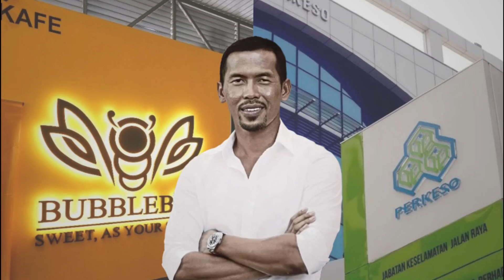"DAHLAH TAK BAYAR CARUMAN!" NETIZEN TAK PUAS HATI SHUIN BUAT LAWAK PERKESO ATAS PENTAS ?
"DAHLAH TAK BAYAR CARUMAN!"
NETIZEN TAK PUAS HATI SHUIN BUAT LAWAK PERKESO ATAS PENTAS ?

Demikian luahan warganet yang tidak berpuas hati dengan jenaka dibuat pelawak, Shuib di pentas Muzikal Lawak Superstar, baru-baru ini.

Walaupun program realiti muzikal komedi itu sudah melabuhkan tirai pada hujung minggu lalu, namun sehingga kini persembahan salah satu peserta iaitu kumpulan Sarkas masih lagi menjadi sebutan netizen.

Berdasarkan video tular menerusi platform X, ramai netizen seolah-olah tidak berpuas hati dengan jenaka dibuat Shuib ketika persembahan kumpulan Sarkas.

Dakwa mereka, jenaka yang dibuat oleh pemilik nama Shahmira Muhammad itu seakan tidak sensitif kerana ia dikaitkan dengan isu melibatkan dirinya sejak kebelakangan ini.

Dalam video tersebut, Shuib menjelaskan bahawa dia datang dari PERKESO dan ia sama seperti kontroversi dirinya tidak mencarum perlindungan tersebut kepada pekerjanya.

Disebabkan itu, ramai netizen yang anggap lawak itu membuatkan mereka rasa kurang senang dan ada yang memikirkan nasib pekerjanya apabila menonton lawak ini.

“Shuib ni dah la tak bayar caruman perkeso, boleh ek buat lawak macam ni. Tak malu ke?”luah seorang pengguna platform X dikenali twtbiy.